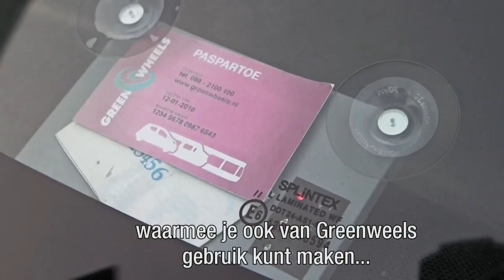Greenwheels: groot in de kleine autodeelmarkt - RTL Z NIEUWS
Greenwheels groeit hard. Maar de markt is nog heel erg klein.